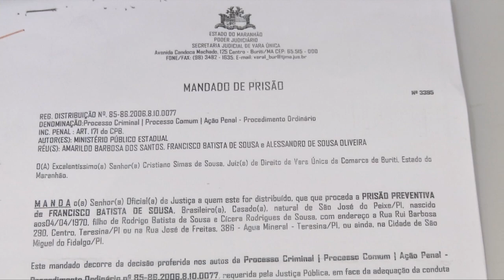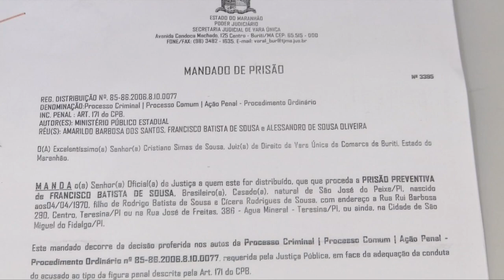DICAP prende acusados de estelionato e receptação.